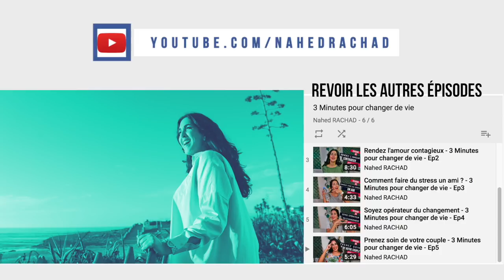Je suis pauvre mais je me soigne - 3 Minutes pour changer de vie - Ep 25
Thème de cette semaine : Je suis pauvre mais je me soigne